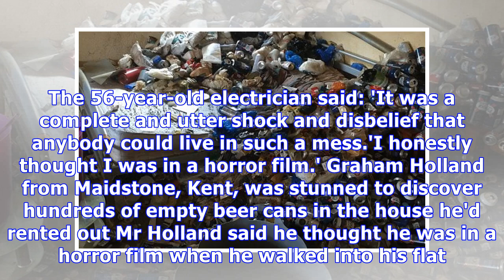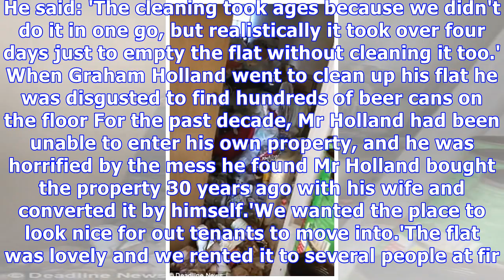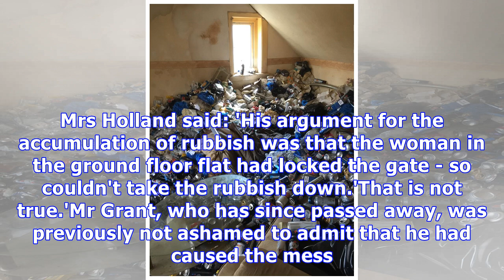Is this Britain's worst tenant?